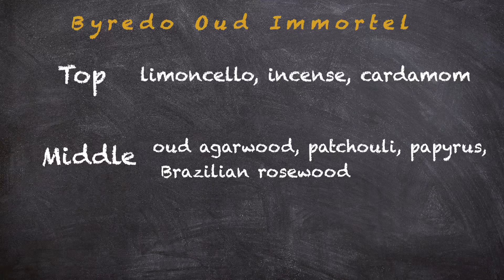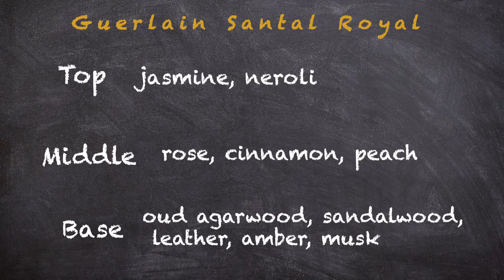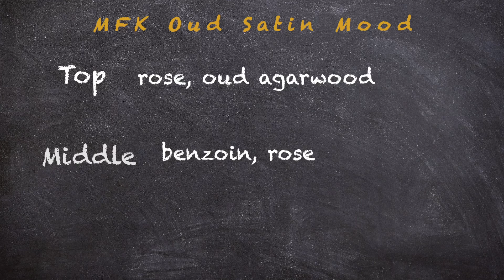Top 10 Best Oud Perfumes - Sebouh Torikian | أفضل عطور مع العود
Hello everyone, I hope you are all safe and welcome back to another video. Here, I wanted to share with you my TOP 10 BEST OUD FRAGRANCES that are a combination of designer and niche brands.

I think everyone, who is new or obsessed with oud, should try these, as I explain in details the difference between each one of them and what type of people should wear these specific perfumes.

Brands that I have mentioned:
Tom Ford, Gucci, Armani, Dior, Kilian, D&G, Byredo, Nasomatto, Guerlain, MFK Maison Francis Kurkdjian.

Everything You Need To Know About Oud

About me:
Sebouh Torikian is known as the perfume expert on TikTok and founder of SEBZ perfume store in Beirut, Lebanon.